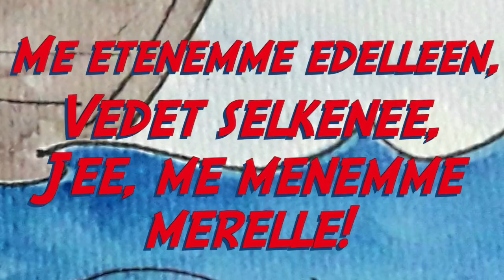Me menemme merelle!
Laulu, jossa käytetään pelkästään vokaalia e. Uusi laulu tulossa taas ensi sunnuntaina!

Sanat:

Veljemme vetelee
helteeseen veneentekeleen
Veneretkemme etenee,

Veden melske pesee penkereet
Vene temmellellen lentelee
Etenemme edelleen, vedet selkenee
Jee, me menemme merelle!

Veljemme vetelee
helteeseen veneentekeleen
Veneretkemme etenee,

Meren melske herkenee
Veljet, veneemme menettelee!
Me etenemme edelleen, vedet selkenee

Veljemme vetelee
helteeseen veneentekeleen
Veneretkemme etenee,